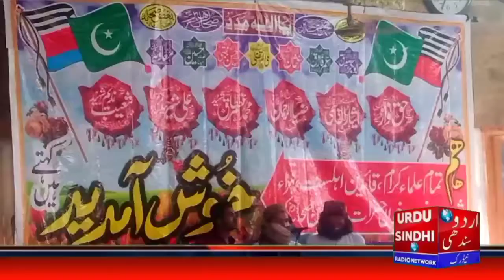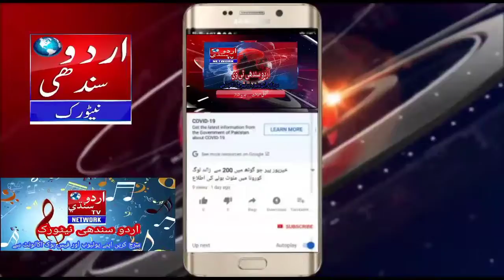خیرپور میں آل پاکستان سنی ورکرز کنویشن کی ڈجیٹل یوٹیوب رپورٹ Urdu Sindhi Tv